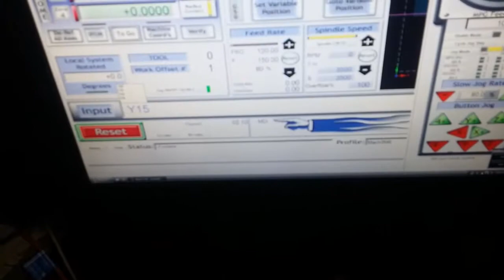Coils mounting bracket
Ignition coils mounting bracket. designed to sit as low and be as tight as possible due limited space available.